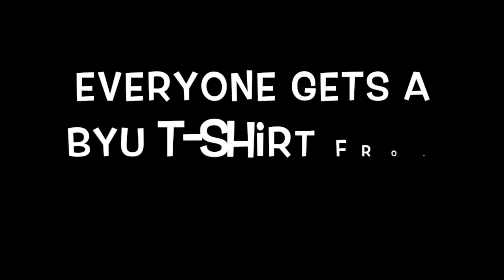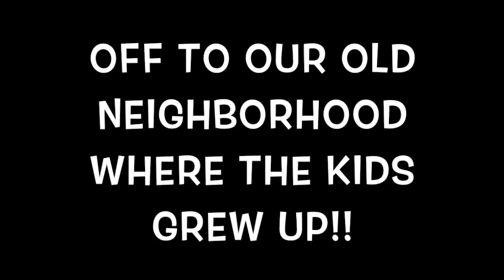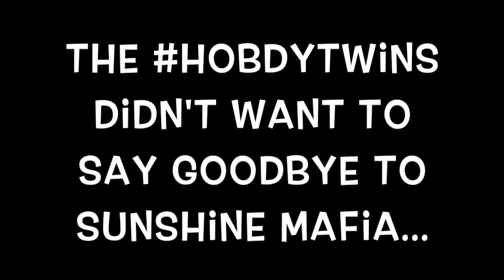❤️😢RIP BUFFLES... Fly to JESUS 🙌🏾❤️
Sunshine Mafia tours BYU and meets AMAZING people who bless their lives. Abe and Rachel reenact the first time they meet, and they return to their old neighborhood from back in the day. They have sad news about Buffles and fabulous news about Gragran.

Special HUGE THANK YOU to Kids Rock the Nation for our amazing guitars!!